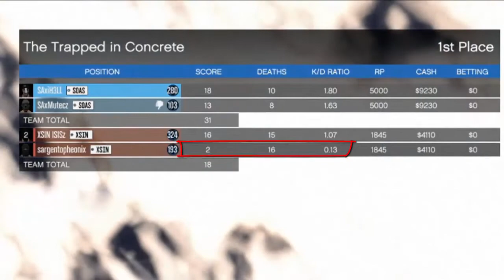GTA V: SOAS vs XSIN/ Free Aim